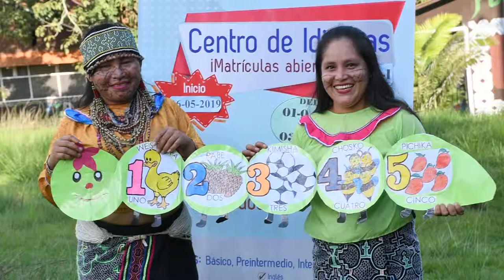Lengua Shipibo: Las cifras